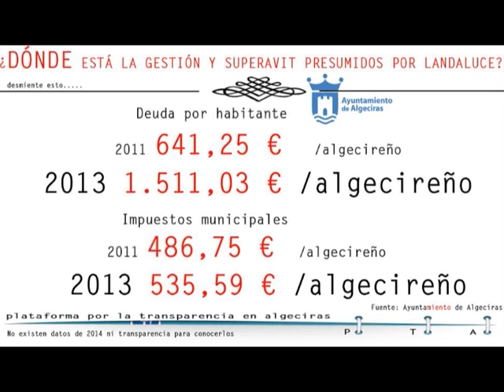policia local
LLamada a la Policía Local de Algeciras el día 29 marzo 2015, donde se reconoce que carece de efectivos para una urgencia porque están todos en la Semana Santa